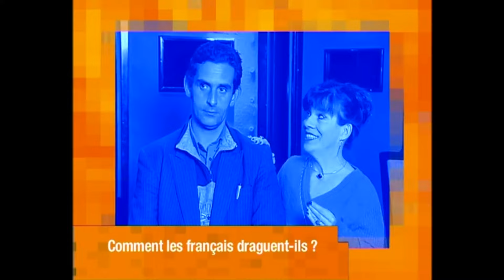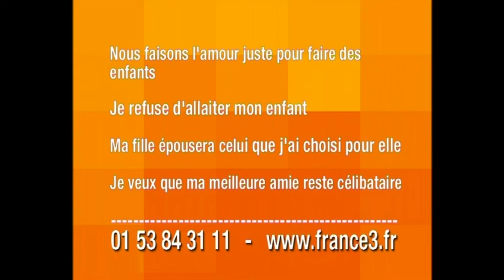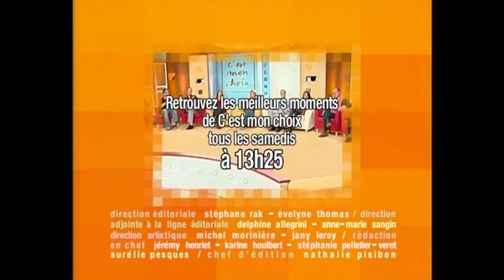Messieurs les Français, vous êtes nuls en drague ! - C'est mon choix